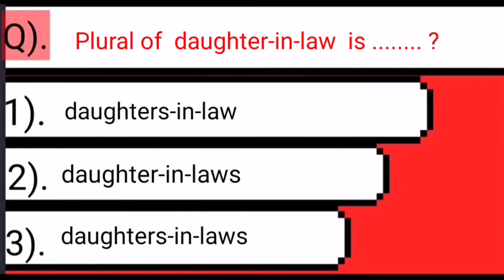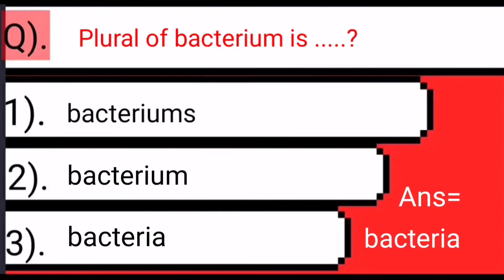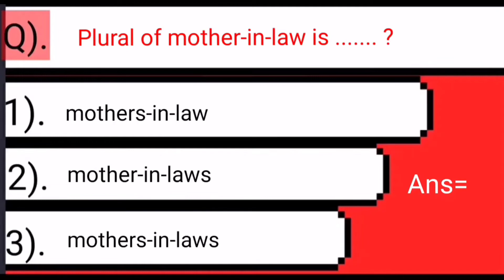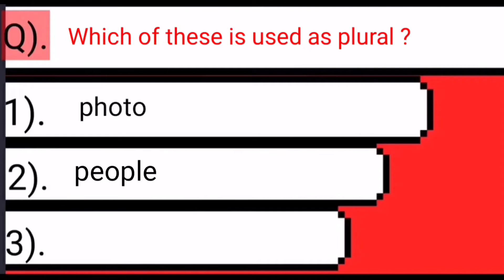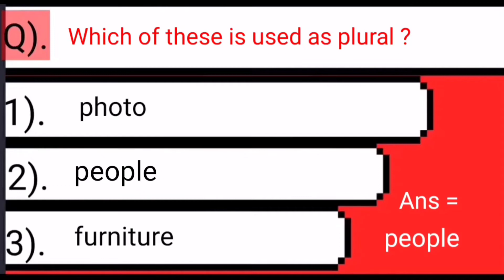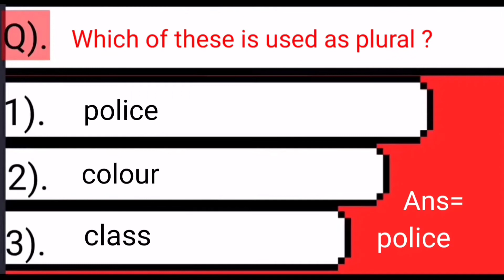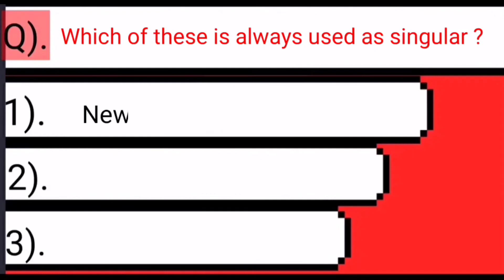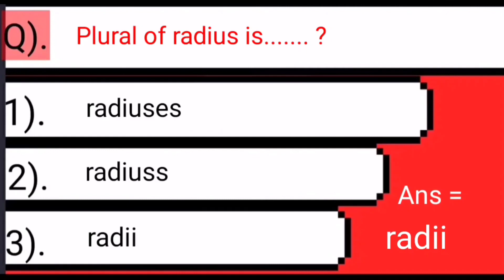Quiz - Singular and Plural (Part -4)